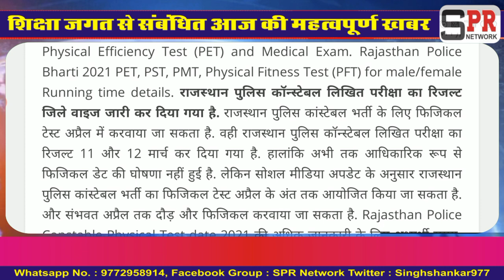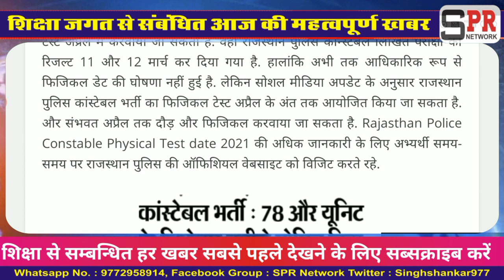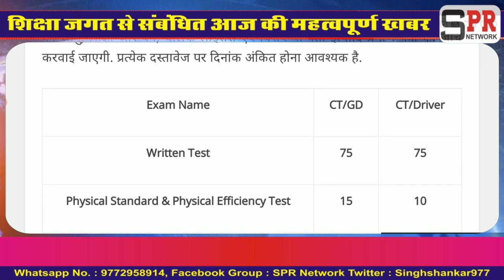Rajasthan Police Physical Kab Hoga || Constable Physical Time Table || Constable Physical 2021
Rajasthan Police Result 2020 || राजस्थान पुलिस परीक्षा परिणाम जारी

About Video -

Rajasthan Police Result 2020 | Raj Police Result Highcourt सुनवाई || Raj Police Result Latest News

Rajasthan Police Cutt Off 2020 || Rajasthan Police Result 2020 | Raj Police Result Latest News Today

Rajasthan Police normalisation